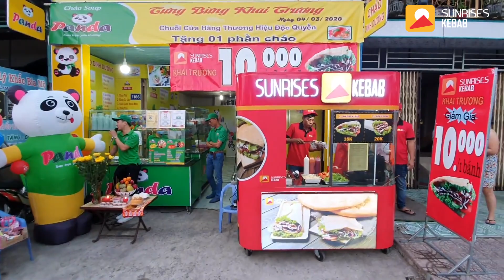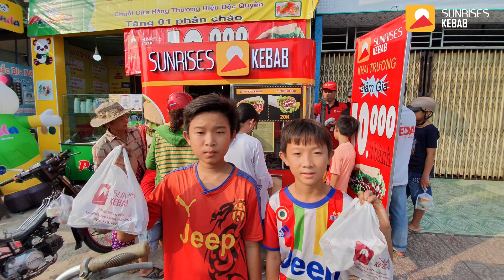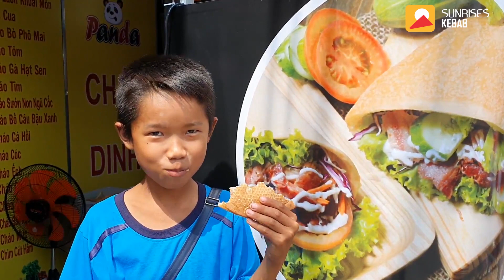Với 30 triệu đồng - Bất ngờ với ý tưởng kinh doanh nhượng quyền bánh mì thổ nhĩ kỳ chỉ cần 2m2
Chiến lược giúp ông bà chủ tại Châu Đốc (An Giang) tăng trưởng doanh số siêu khủng khi kết hợp Combo: Bánh Mì & Cháo